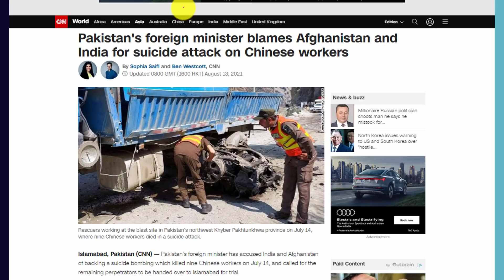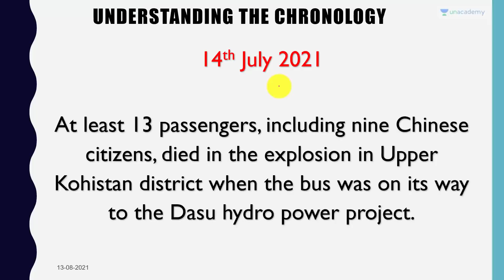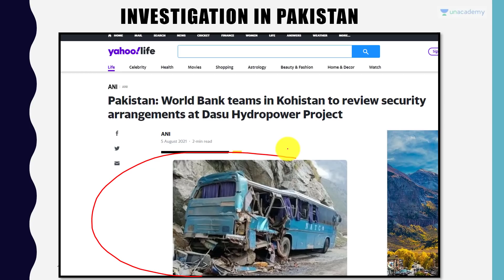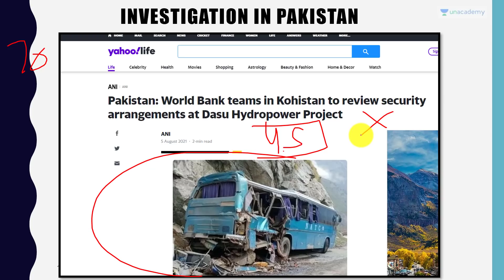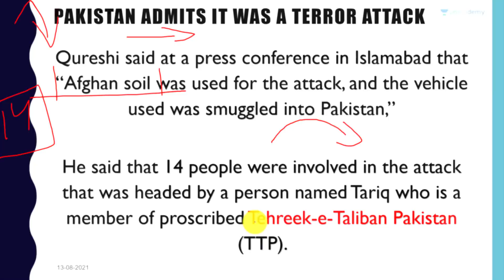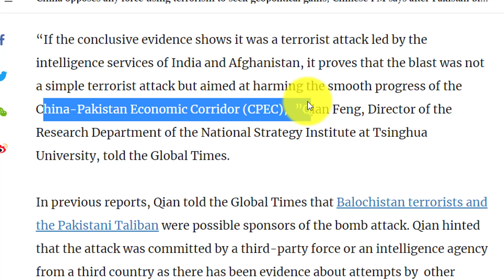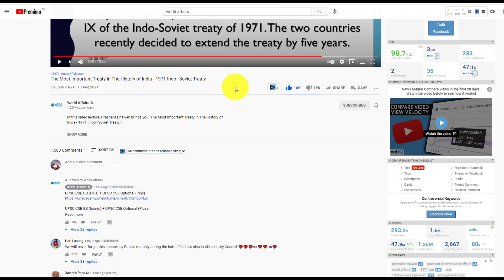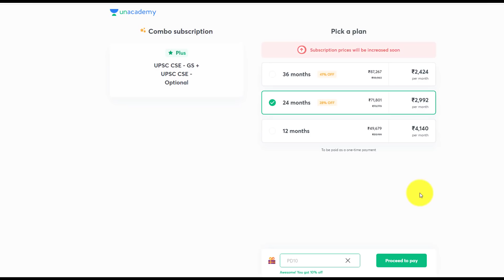Pakistan Openly Blames India for Attack on Chinese Nationals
In this video lecture, Prashant Dhawan brings you "Pakistan Openly Blames India for Attack on Chinese Nationals".

Unacademy Subscription Benefits:

1. Learn from your favourite teacher
2. Dedicated DOUBT sessions
3. One Subscription, Unlimited Access
4. Real-time interaction with Teachers
5. You can ask doubts in the live class
6. Limited students
7. Download the videos & watch offline

Unacademy Subscription Benefits:

1. Learn from your favourite teacher
2. Dedicated DOUBT sessions
3. One Subscription, Unlimited Access
4. Real-time interaction with Teachers
5. You can ask doubts in the live class
6. Limited students
7. Download the videos & watch offline